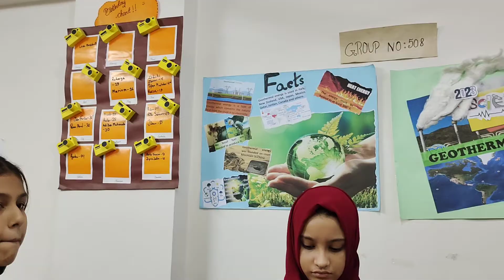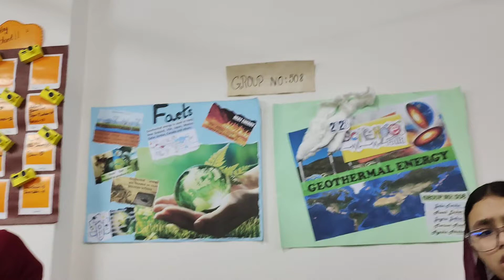Unique Science project preparation | Academia school science project | science fair 2023